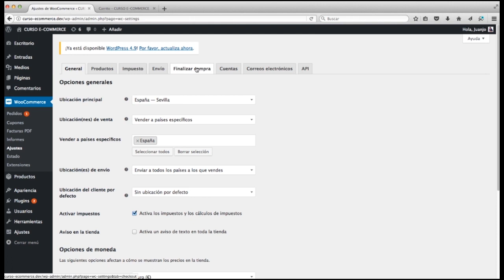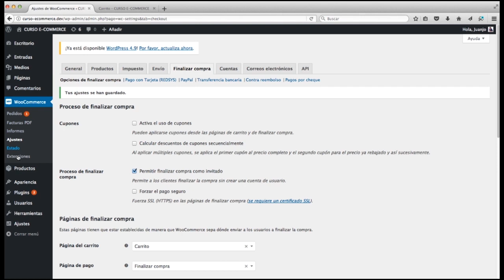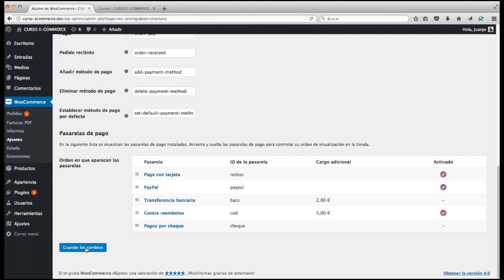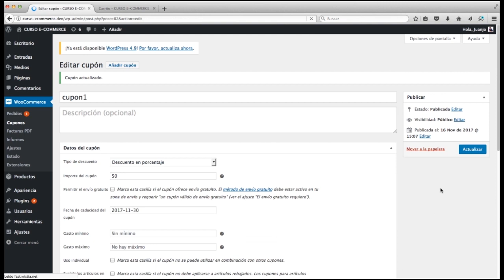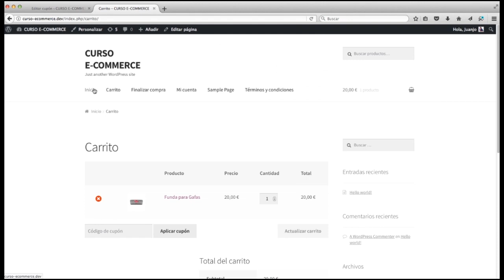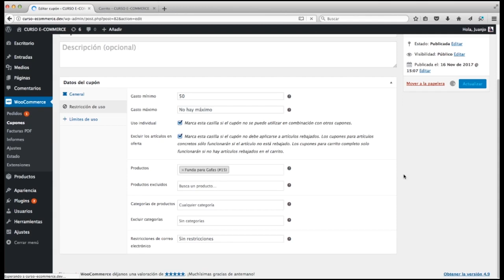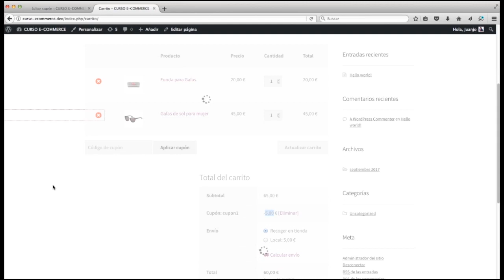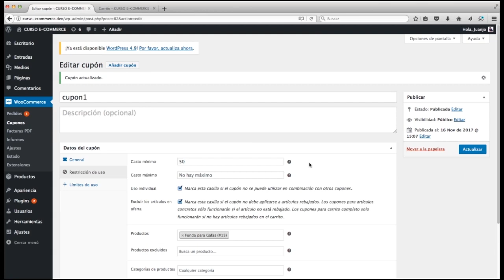CUPONES de DESCUENTO Woocommerce. Video #16 Curso Woocommerce Español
En este video voy a mostraros cómo CREAR CUPONES DE DESCUENTO EN WOOCOMMERCE.

Sin lugar a dudas, estos cupones pueden ser una gran herramienta para provocar ventas en tu tienda online, proporcionándoles a tus clientes un descuento en su compra.

Mediante el plugin WOOCOMMERCE PDF INVOICES podremos crear y configurar las facturas y albaranes con varias opciones para imprimir o exportar en pdf dichas facturas.

Este Video pertenece a una serie del CURSO COMPLETO de cómo crear una TIENDA ONLINE con WordPress y WooCommerce